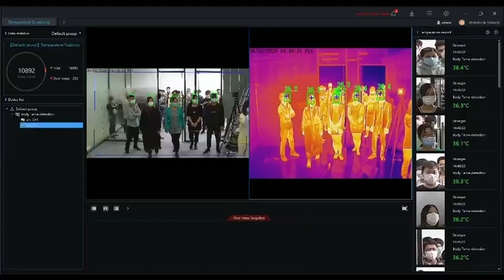IP Security CCTV Human Body Temperature Measurement Thermal Scanner Imaging Screening Camera#shorts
Wholesale Customized Thermique Thermal Camera from China

Detector Type ：Uncooled IRFPA Microbolometer
Effective Pixels ：17um
Thermal Sensitivity ：40mK
Spectral Range：8-14um
Image Sensor：1/1.9
Resolution：1920*1080
Shutter Speed ：1/50 -  1/64,000s
Wide Dynamic Range ：True WDR 120dB
S/N Ratio： More than 55dB
FALSE IDENTIFICATION RATE：less0.01%
Focal Length：2.7-12mm
E internet ：RJ-45(10/100Base - T)
Interoperability：ONVIF,CGI,SDK
Streaming Method：Unicast
Casing ：Metal
Alarm ：2ch Alarm In, 2ch Alarm out